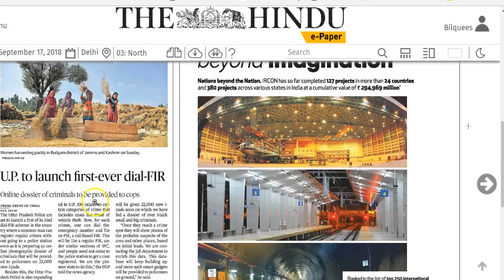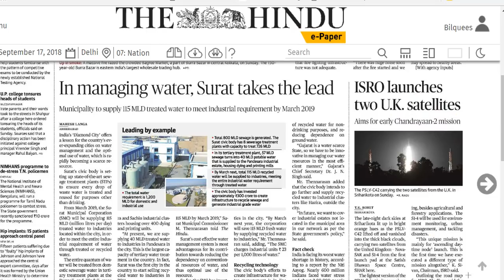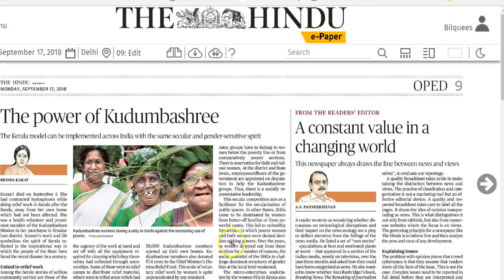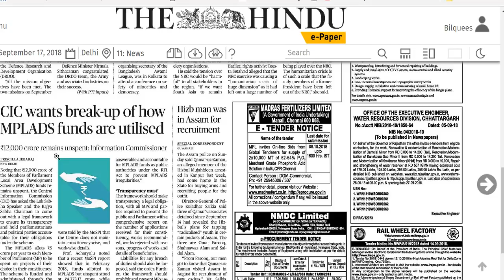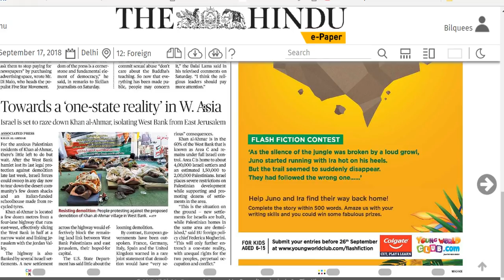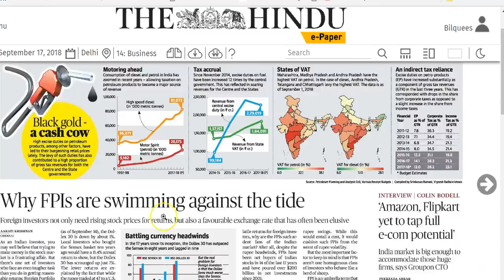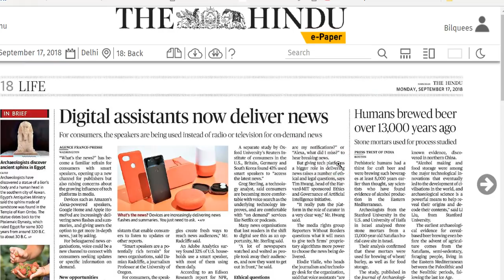17 September 2018 - IMPORTANT HEADLINES The Hindu Current Affairs - Mrs. Bilquees Khatri